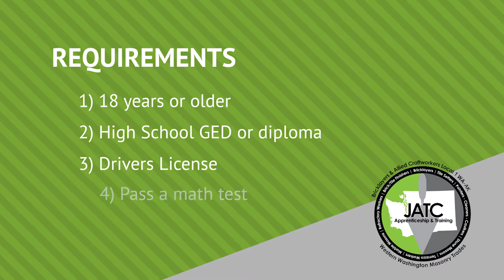youtube video #-4tUFhcQVvY